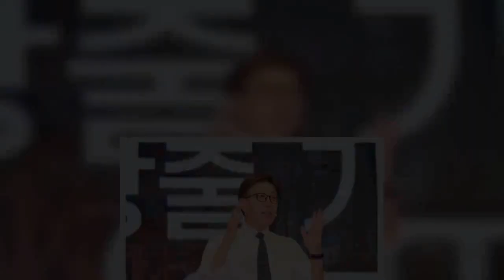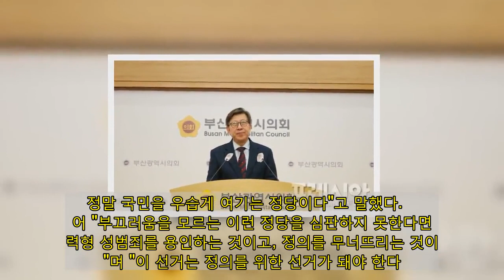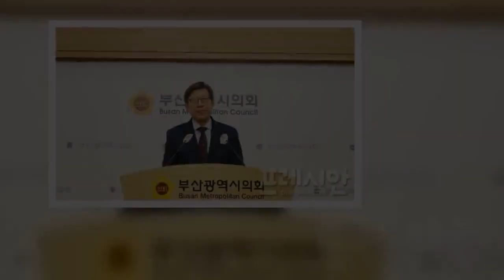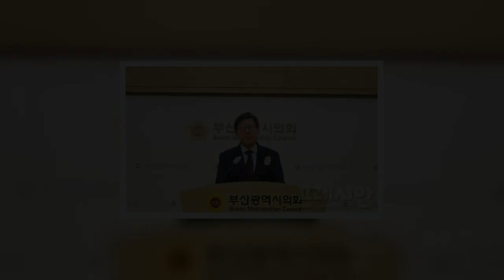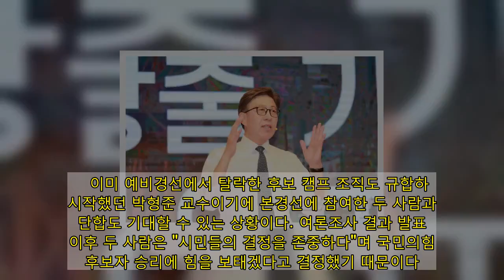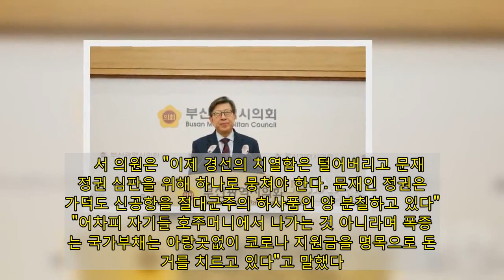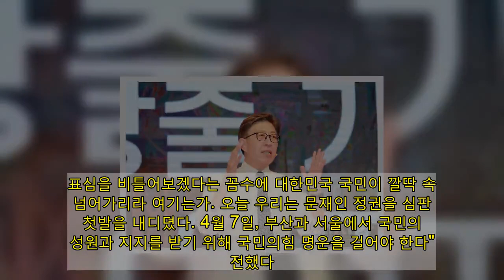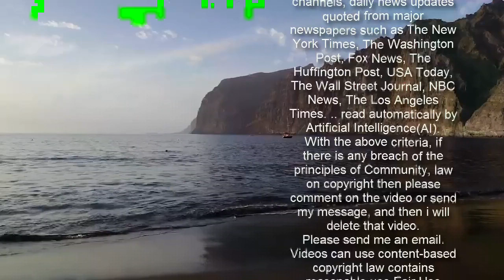박형준 &quot;4.7 보궐은 권력형 성범죄에 부끄러운 선거, 민주당에 압승한다&quot;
4.7 부산시장 재보궐선거에서 국민의힘 후보자로 출마하게 된 박형준 동아대 교수가 경선 후 당내 화합을 시작으로 혁신적인 리더쉽을 통해 선거 최종 승리에 대한 열망을 표출했다.   지난해 12월 8일 부산시장 보궐선거 예비후보 등록을 시작으로 3개월 간의 긴 당내 경선 여정은 끝나고 최종 후보자로 선정됐으나 투표일까지 남은 한달여 기간 동안 막판 표심 잡기에 성공할 수 있을지 여부가 관건이다.   ▲ 박형준 동아대 교수. ⓒ프레시안(박호경)      박형준 교수는 4일 오후 3시 30분 부산시의회 브리핑룸에서 기자회견을 열고 "이제 우리는 하나다. 함께 명실상부한 원팀을 이뤄 4월 7일 민주당에 압도적인 승리를 거두자"며 보궐선거 승리를 다짐했다.   앞서 이날 오전 국민의힘 4.7 재보궐선거 공천관리위원회는 지난 2~3일 부산시장 보궐선거 최종 후보자 선정을 위한 100% 일반시민 여론조사를 실시한 결과 박형준 교수가 54.40%의 득표율을 기록해 최종 후보자로 선정됐다고 발표했다.   박 교수는 "이번 선거는 정의를 바로 세우는 선거다. 민주당 출신 시장들의 권력형 성범죄 때문에 치러지는 부끄러운 선거다"며 "하지만 민주당은 사죄는커녕 현직 대통령이 만든 당헌까지 고치며 후보를 냈다. 정말 국민을 우습게 여기는 정당이다"고 말했다.   이어 "부끄러움을 모르는 이런 정당을 심판하지 못한다면 권력형 성범죄를 용인하는 것이고, 정의를 무너뜨리는 것이다"며 "이 선거는 정의를 위한 선거가 돼야 한다. 부산시민 여러분께서 정의가 살아 있음을 보여주실 것으로 확신한다"고 덧붙였다.   그러면서 "이번 선거는 정권교체의 관문이 되는 선거다. 문재인 정권 4년 동안 우리가 본 것은 무능과 위선, 오만과 편가르기 였다. 곳곳에서 나라의 근간이 내려앉고 있다"며 문재인 정부의 일자리·부동산·검찰개혁 등의 정책을 거론하며 "이 정부가 잘하는 일은 국민 세금을 정치자금처럼 쓰는 일이다. 못하는 것은 나라를 부강하게 만드는 일과 국민을 잘살게 만드는 일이다"고 비판했다.   또한 "문재인 정권은 국가의 미래를 개척하는 혁신의 리더십도 아니고 국가공동체의 통합을 이끄는 민주적 리더십도 아니다. 자칫 이런 리더십이 한 번 더 들어서면 대한민국은 쇠락의 길로 접어들 수밖에 없다"며 "내년 대통령 선거에서 새로운 리더십을 세우지 못하면 나라의 미래가 어두워질 것이다"고 이번 부산시장 보궐선거의 의미를 강조했다.   특히 자신이 강조해온 '혁신의 리더쉽'을 언급하면서 "저는 말이 통하는 시장이 되겠다. 좋은 정책은 현장에서 나오고 현장에 탁월한 전문성이 있다. 이미 관이 지식과 정보를 독점하던 시대는 끝났다"며 "이를 위한 관건은 소통, 공감이다. 시민들의 참여를 보장하고 합리적 의사결정을 이끌어내는 민주적 리더십을 반드시 보여드리겠다"고 다짐했다.   마지막으로 박 교수는 "부산에서 이 시대가 요구하는 혁신적 민주적 리더십의 전형을 한 번 창출해보겠다. 위대한 부산 시민들께서 저를 부산의 미래를 위한 도구로 선택해주시기 바란다. 제가 반드시 정권 교체에 힘이 되고 부산 혁신에 힘이 되는 시장이 되겠다"고 지지를 호소했다.   ▲ 좌측부터 박성훈, 이진복, 박민식, 이언주, 전성하, 박형준 국민의힘 부산시장 후보. ⓒ프레시안(박호경)      긴 경선 여정 속 같은 당내 후보자들에게 화합의 메시지 전달   지난해 12월 8일 부산시장 보궐선거 예비후보 등록을 시작으로 국민의힘에서는 박민식·박성훈·박형준·이언주·이진복·전성하 등 6명의 후보자가 예비경선을 치룬 결과 박민식·박성훈·박형준·이언주 등 4명이 본경선을 벌여왔다.   최종 후보자 선정을 앞두고 진행된 1대1 맞수토론과 합동토론회에서는 박형준 교수가 4전 전승을 거두면서 당원들의 지지를 얻어냈다. 이 과정에서 이언주 전 의원은 박민식 전 의원과 단일화에 성공하면서 변수를 만들어내려 했으나 박성훈 전 부시장과의 최종 단일화에는 실패하면서 역전 카드는 완성하지 못했다.   오히려 최종 여론조사 결과에서는 박성훈 전 부시장이 28.63%로 2위를 기록해 이언주 전 의원(21.54%)을 이기는 성과를 이루기도 했다. 정치신인임에도 불구하고 본인이 강조했던 젊은 경제 전문가, 정치 세대교체라는 기틀을 지켜온 것이 시민들에게 어느 정도 '먹혀들었다'라고 평가될 수 있는 대목이다.   이언주 전 의원은 후보자 토론회 과정에서 총선 패배에 대한 책임, 이명박 정부 당시 국정원 불법사찰 논란 등으로 박형준 교수를 압박했으나 대세론을 막아내진 못했다. 이 과정에서 서로 날 선 공방이 오가기도 했으나 박 교수는 후보 수락인사에서 "경쟁을 하다 보면 운명적으로 얼굴을 붉히는 순간이 있기 마련이다. 저는 이 순간부터 모든 것을 잊겠다"며 화합의 메시지를 전했다.   이미 예비경선에서 탈락한 후보 캠프 조직도 규합하기 시작했던 박형준 교수이기에 본경선에 참여한 두 사람과의 단합도 기대할 수 있는 상황이다. 여론조사 결과 발표 이후 두 사람은 "시민들의 결정을 존중하다"며 국민의힘 후보자 승리에 힘을 보태겠다고 결정했기 때문이다. 이언주 전 의원은 이날 "박형준 후보의 선대위원장을 맡아 최선을 다해 돕도록 하겠다"며 캠프 합류를 시사하기도 했다.   ▲ 박형준 동아대 교수. ⓒ프레시안(박호경)      서울 정치인, MB맨 딱지 뗄 수 있을까?   박형준 교수는 기본적으로 서울 정치인이라는 평가를 많이 왔지만 지난 17대 총선 때 한나라당 후보로 부산 수영구에 출마해 당선된 부산 정치인이라는 것은 확실하다. 18대 총선에는 친박 무소속 연대에 합류한 유재중 후보에게 밀려 낙선하면서 정치 일선에서 잠시 물러나기도 했다.   이후 이명박 정권에서 청와대 홍보기획관, 정무수석비서관 등을 지낸 대표적인 친이계 인사로 분류되며 지난 2014년부터는 2년 동안 국회 사무총장도 역임했다. 그 후에는 정치권을 떠나 여러 TV 프로그램에 자주 출연하면서 '합리적 보수'라는 관점에서 큰 호응을 얻으면서 인지도를 쌓아왔다. 사실 이 때문에 서울 정치인이라는 얘기를 더 들어왔었던 것이다.   21대 총선에서는 국민의힘의 전신 미래통합당 공동선대위원장을 맡았으며 지난 10월에는 복당까지